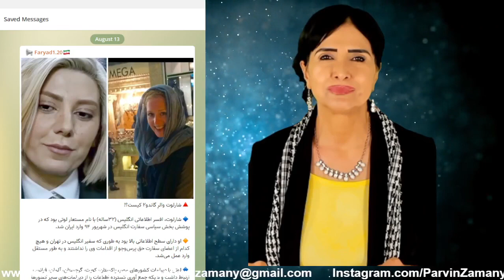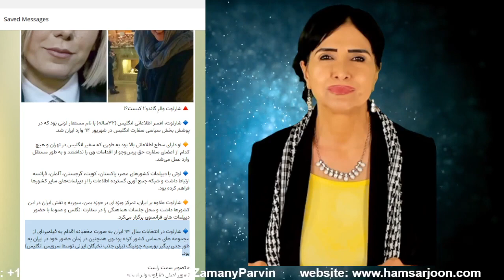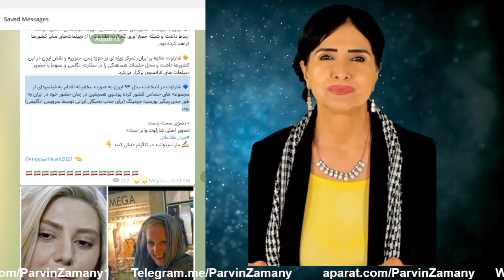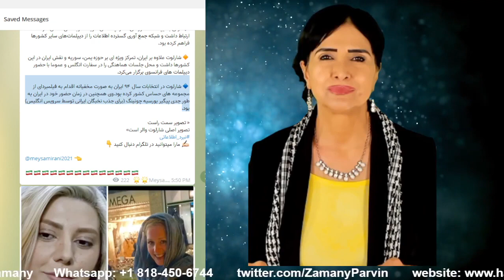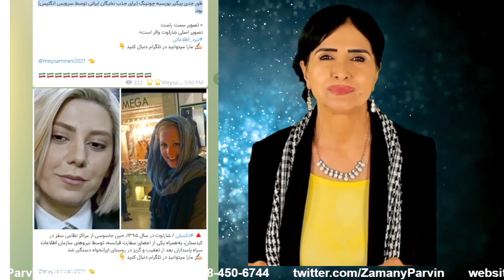دستگاه اطلاعاتی ایران هوشمندانه عمل می کند سرنوشت زن جاسوس انگلیسی در سریال گاندو